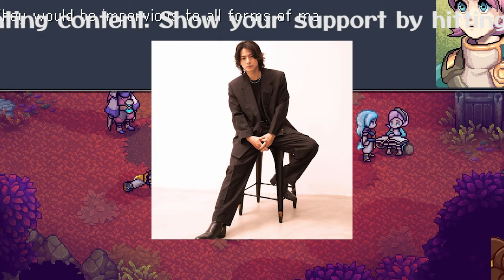【平野紫耀】キンプリ平野紫耀、「ファブリーズ」CMキャラクターに！CM王への階段を駆け上がる